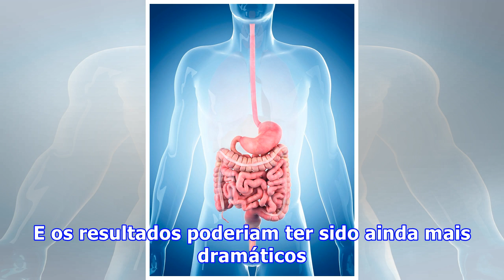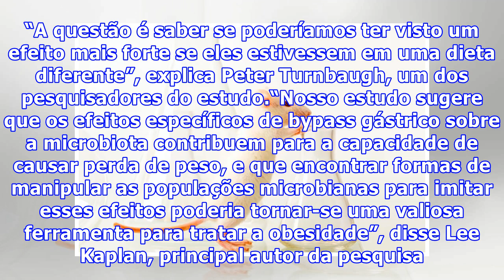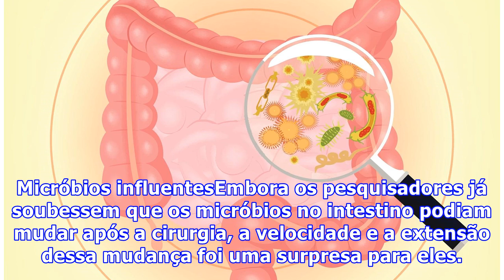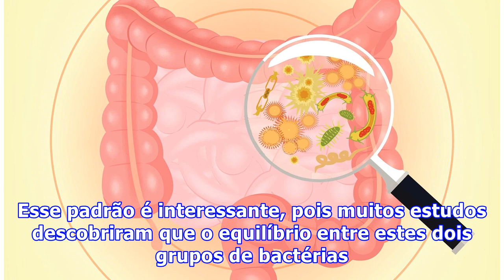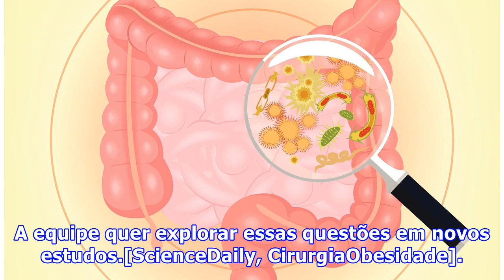Emagrecer rápido? Alteração de bactérias no intestino pode ser a nova maneira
Emagrecer rápido? Alteração de bactérias no intestino pode ser a nova maneiraUma nova pesquisa da Universidade Harvard (EUA) em colaboração com o Hospital Geral de Massachusetts (EUA) descobriu que os micróbios do intestino de ratos sofreram mudanças drásticas após . Essa mudança, por sua vez, resultou na perda de peso rápida. A cirurgia realizada foi bypass gástrico, também chamada de grampeamento gástrico ou gastroplastia redutora. É um processo cirúrgico que reduz drasticamente o tamanho e vo...